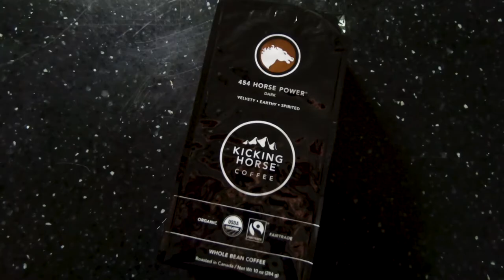Grocery Shopping in Korea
** I have nothing against old ladies or eggs or the Korean culture :) This was my attempt at showing a funny situation of me (as a foreigner) navigating a new culture.